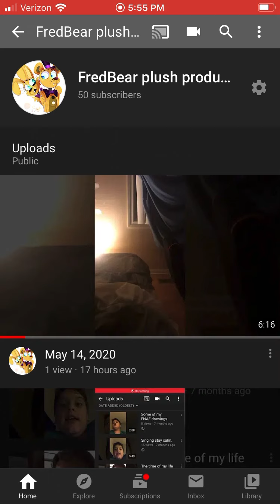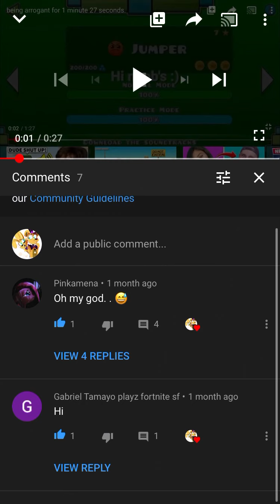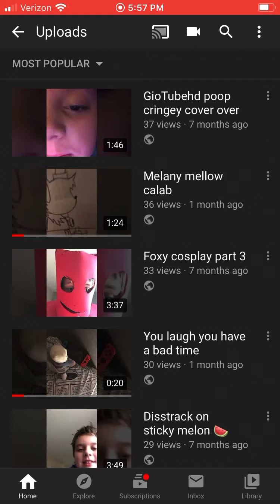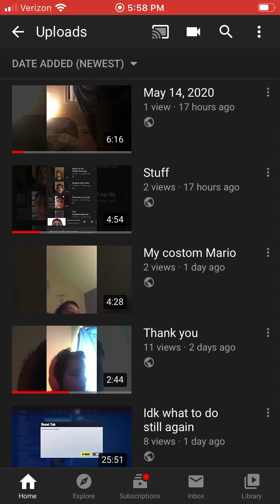🤑🤑🤑🤑🤑🤑🤑🤑🤑🤑🤑🤑🤑 I’m mean uhhhh 🤑🤑🤑🤑🤑🤑🤑🤑🤑🤑🤑🤑🤑🤑🤑